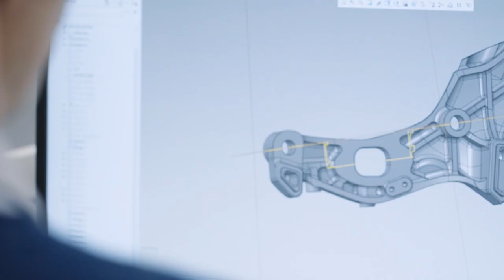New Norton HQ | Inside The Factory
Our facility was built within just eighteen months of TVS ownership, signalling their clear commitment and investment in Norton. With the creation of many highly-skilled jobs, we have more than doubled in size and expanded our leadership team with all departments housed under one roof. We’re proud to call it the most advanced facility in our 123-year history, transforming the way we work to produce truly remarkable and iconic motorcycles. From the showroom to the production line, every detail has been carefully considered to represent our vision for the future success of Norton.